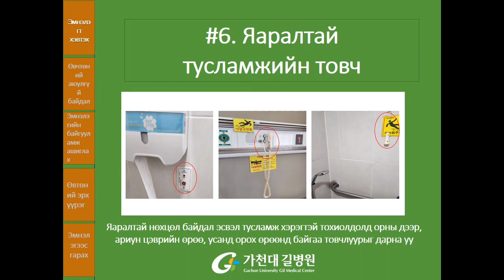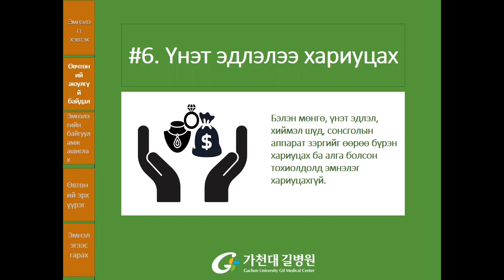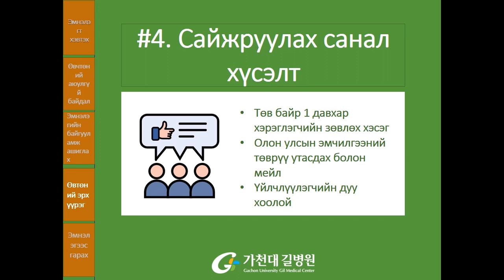Эмнэлэгт хэвтэх тухай мэдээлэл